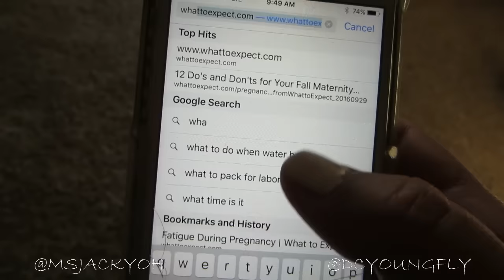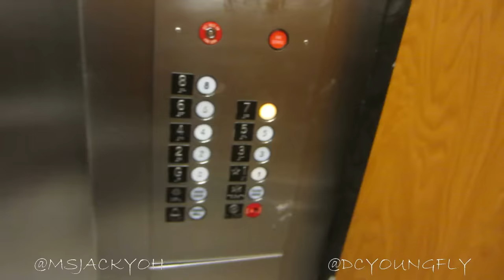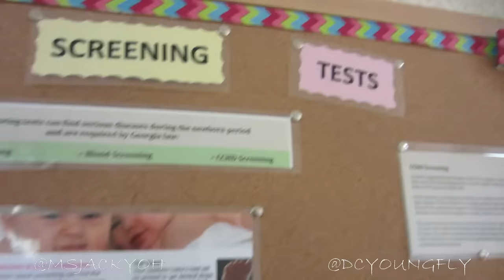LABOR & DELIVERY VLOG RIGHT AFTER MY WATER BROKE!!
Welcome Baby Nova! I started filming minutes after my water broke. Yes I was pretty calm about it considering it's my first pregnancy! Leave any questions you have in the comments so I can make a Q&A about the process=) & Please SUBSCRIBE | Comment | Share & Thumbs up & TURN ON POST NOTIFICATIONS if you'd like more vids!

UPDATE! WATCH MY AFTER VIDEO :)

Follow Me=]

S N A P C H A T: msjackyoh